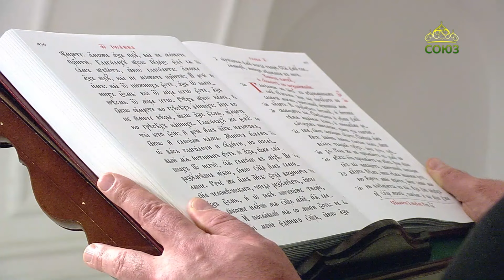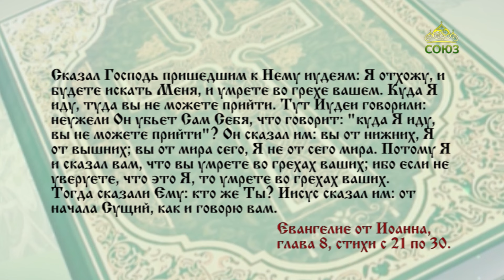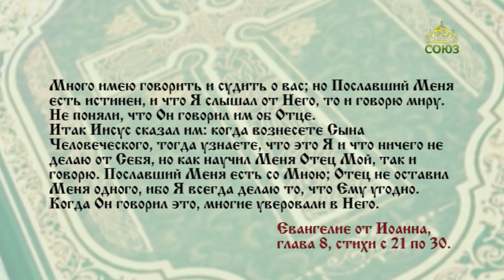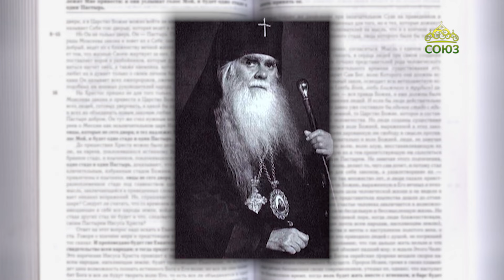Читаем Евангелие 31 мая 2024. "Вы от нижних, Я от вышних". Евангелие от Иоанна. Глава 8, ст. 21-30.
Вы от мира сего, Я не от сего мира. Потому Я и сказал вам, что вы умрете во грехах ваших; ибо если не уверуете, что это Я, то умрете во грехах ваших